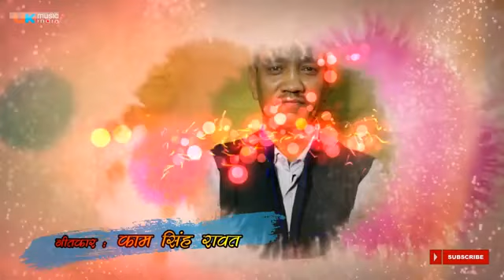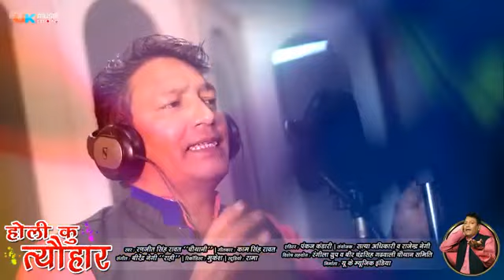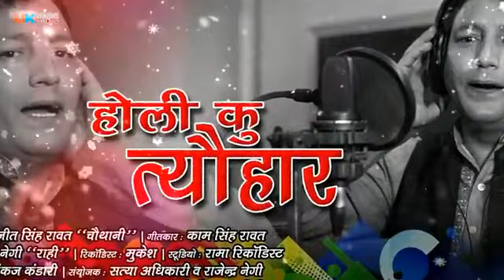holi ku toyhar ranjit Rawat song Uttrakhand phadi music 2024 new song